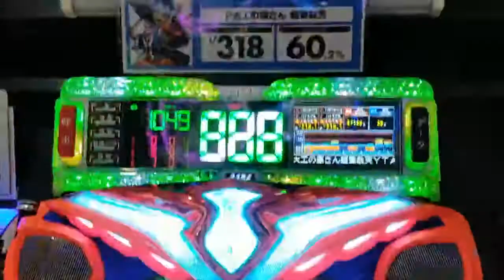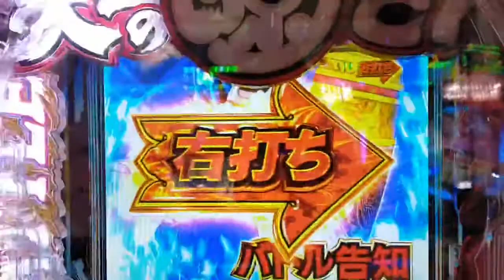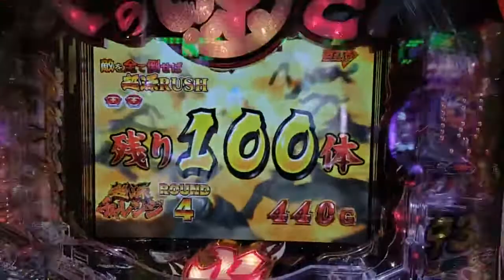Pachinko When you're lucky, you can hit even a addictive stand ❓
The pachinko side business on August 20th is 1 Pachi carpenter, Gen-san, Handaten. He earned a 4-yen play pachinko, so he decided that he was lucky to play pachinko tonight. So, there was a platform that I was addicted to about 1000 rotations in one pachinko machine, so I put out a yellow beam or a red beam and went to aim for a big hit 🎯. Then, how about, when you put in 600 yen, it changes to the canna stage, and please watch the video from there. Thank you ♪